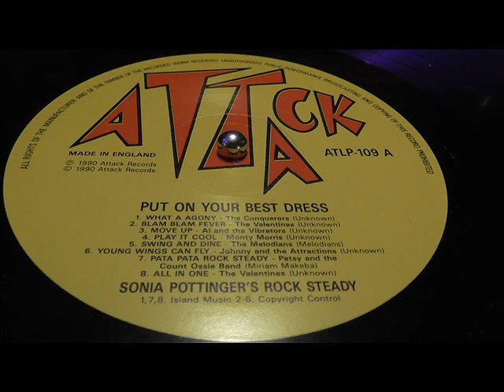The Valentines Blam blam fever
You can know a Rude Chap by the way he sets his cap.